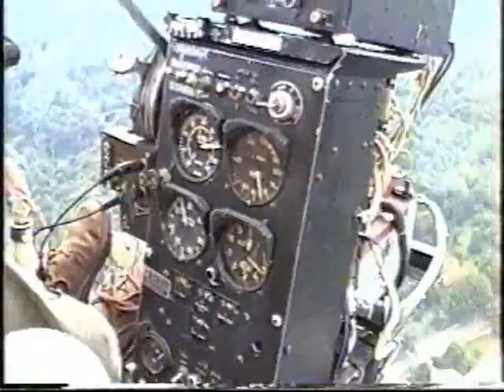Helicopter Ride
Took my Mother for a Helicopter Ride around Holland